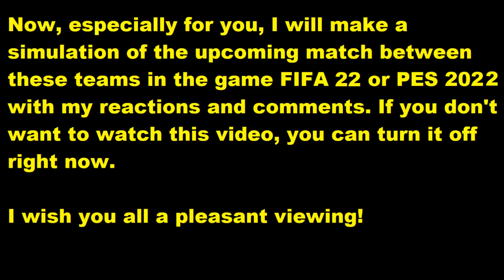Saint-Étienne - Marseille FIFA 22 My reactions and comments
This video will play Saint-Étienne - Marseille  reactions